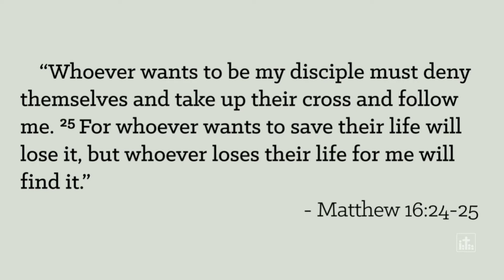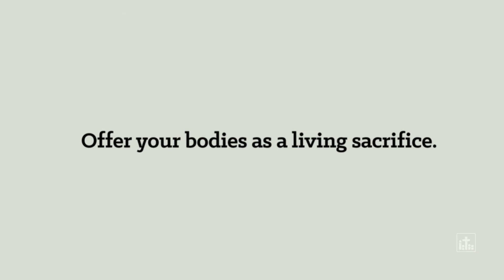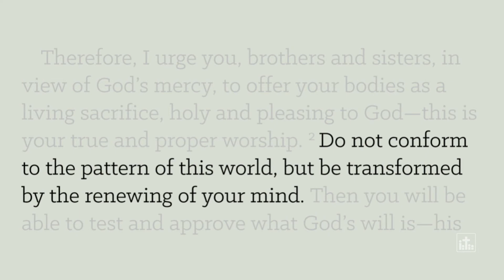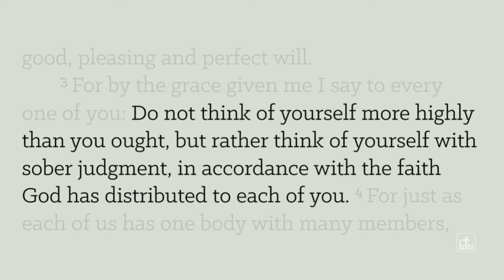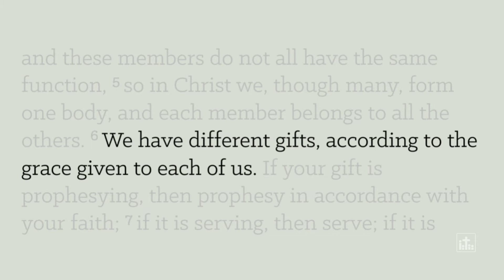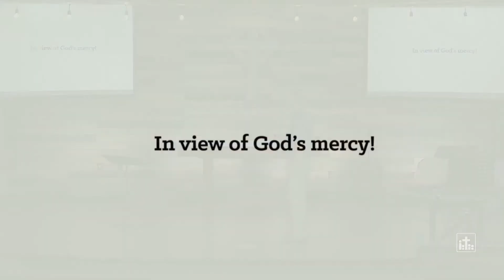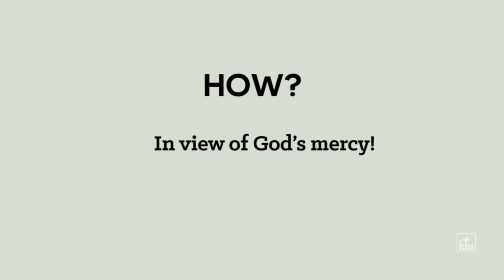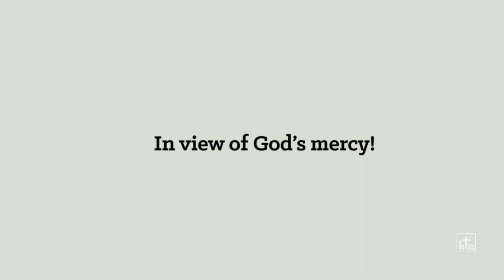Living Sacrifices. Romans 12:1-8. (Pastor Pat Brown, Bethany, Appleton, WI)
This weekend is Confirmation here at Bethany. As 10 young people make their confirmation vows before God and our congregation, our message focuses on the commitment we all make as God’s people. What exactly is the commitment we make to God as Christians? What does it look like in our lives? Why would we want to do it? And how are we able to make that commitment?

That’s what Paul guides us toward in Romans chapter 12, with the encouragement to offer ourselves as “living sacrifices.” Because that’s the commitment God calls on us to make every day.

Pastor Pat Brown preached this sermon on September 12, 2020 at the Family Worship Gathering of Bethany Lutheran Church’s Lynndale campus in Appleton, WI.